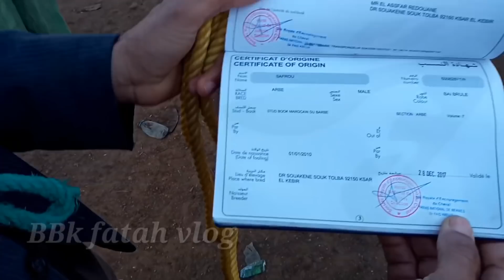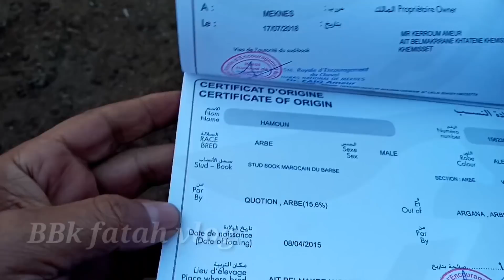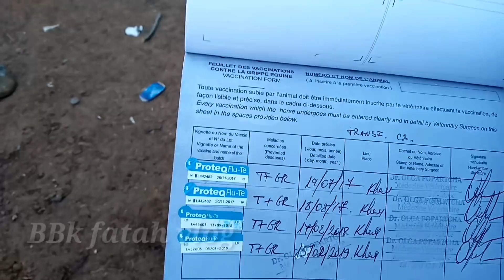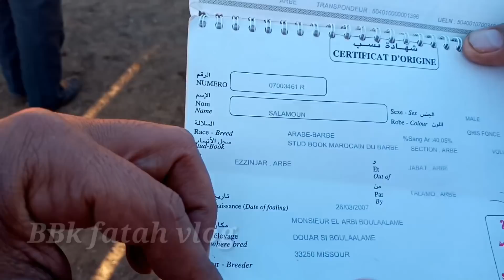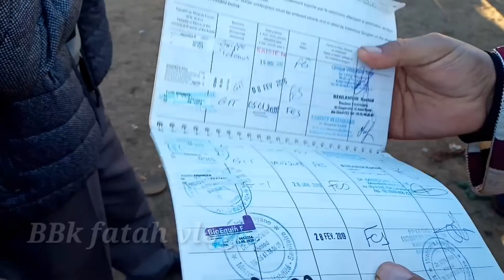سوق الثلاثاء الخميسات 4_2_2020_جدع واد زم بلجامو اجيب لعز فمكانو زكرم سبربك نانيخ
شكرا لكل من ساهم في نشر الفيديو
سوق الثلاثاء الخميسات خيول معروضة للبيع من مختلف انحاء الوطن معلومات سن الخيول من مربي الخيول